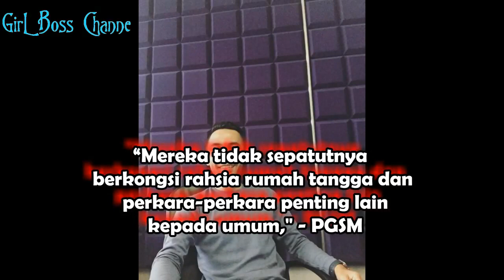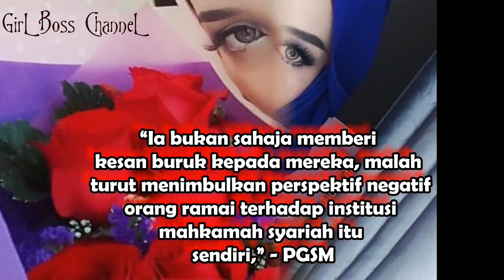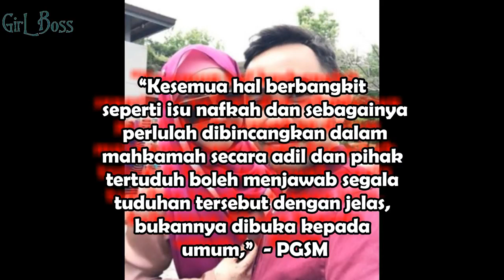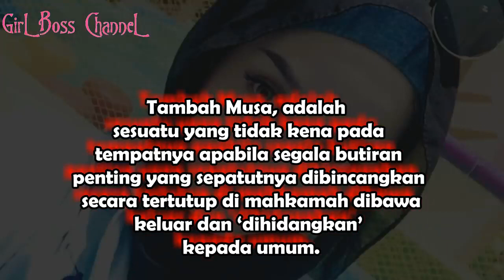'Hafiz, Joy Berhenti Dedah Aib Rumahtangga' PGSM